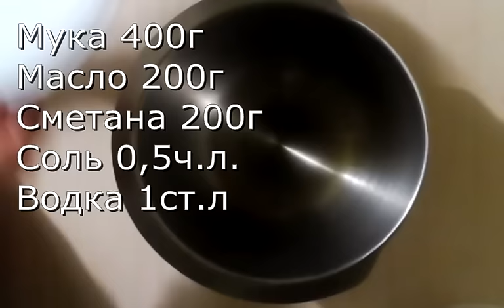Как сделать торт "Арлекин" супер вкусно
Для слоеного теста:
Мука 400г
Масло 200г
Сметана 200г
Соль 0,5ч.л.
Водка 1ст.л
Для медового теста:
Сахар 50г
яйца 1шт
масло 50г
мед 50г
сода 1ч.л.
соль 1/4ч.л.
мука 200-300г
Крем:
700г сливок жирностью 33%
7ст.л.с гор. сахара
ваниль
300г вареной сгущенки

1й корж наполеон + белый крем
2й корж медовый + пропитка(слегка сладкое молоко с 1ч.л.бренди)+ белый крем
3й наполеон + кремовый крем+посыпать орехами
4й наполеон + белый крем
5й медовый + пропитка + белый крем
6й наполеон + кремовый крем+посыпать орехами
7й наполеон+ белый крем
8й медовый + пропитка + белый крем
9й наполеон + кремовый крем+посыпать орехами